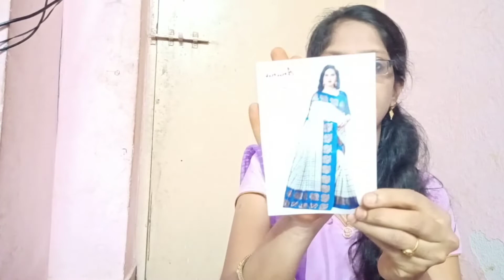వరలక్ష్మి అమ్మవారి కోసం నేను తయారు చేసినవి||నేను తయారు చేసిన hair buns||Flipkart లో నేను కొన్న Saree